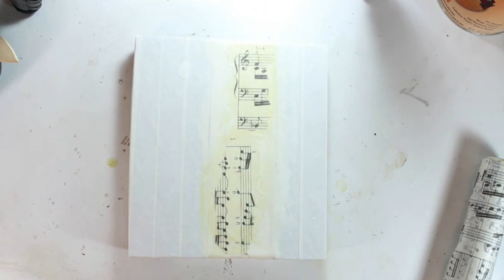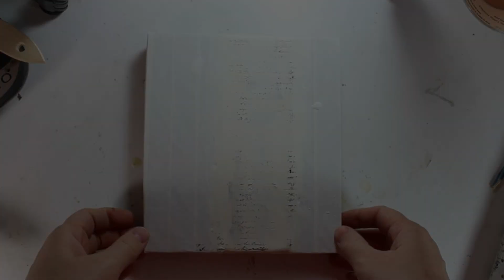Partial Encaustic Painting in Old Wood Block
I've wanted to do a partial encaustic painting like this for awhile.  This was an old wood block from the wood shop next to my old studio, and it was just perfect for experimenting with this type of piece.